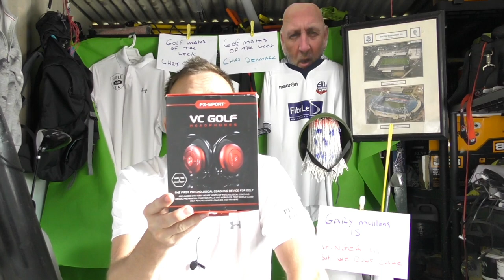MY DRIVER WILL BE CALLAWAY EPIC PING G 400 MIZUNO JPX COBRA F7 GOLF SUNDAY SHOW-I LOVE GOLF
IN THIS WEEKS SHOW I HAVE THE CHANCE TO GO AND GET FITTED WITH NICK TAYLOR GOLF ( CHECK HIS YOUTUBE CHANNEL OUT ) GREAT LAD .WHAT WILL I CHOOSE IN THIS FITTING .GOD ONLY KNOWS

►Become a FREE GOLF MATE to Golf Vlogs UK now  AND GET A SHOUT OUT ... PLUS GAT ON THE TURD WALL OR EVEN BETTER THE COOL WALL

PANOSIONIC CAMCORDER HX 870 X 2
DJI Phantom 4 STANDERD
Category
Sports
Licence